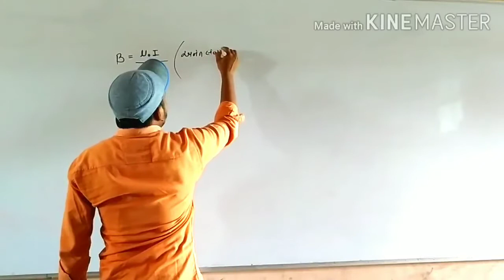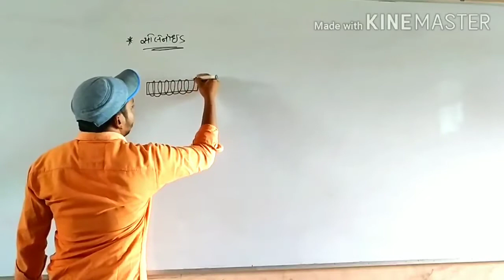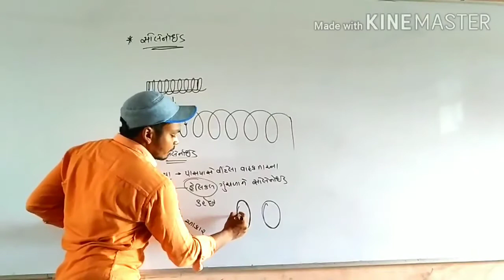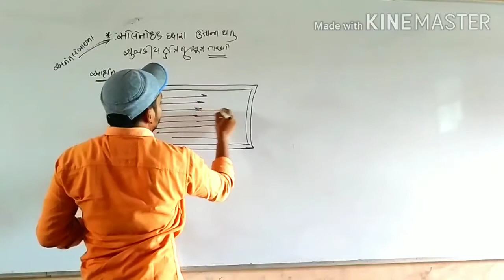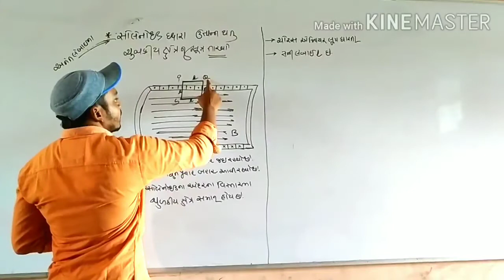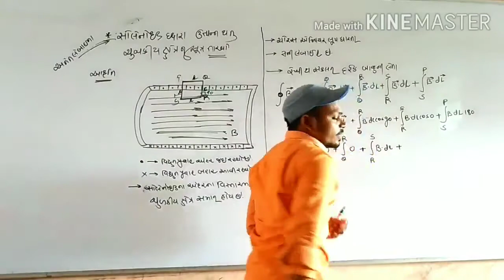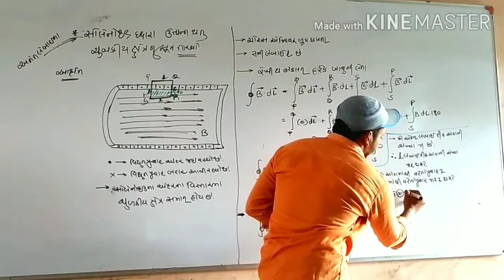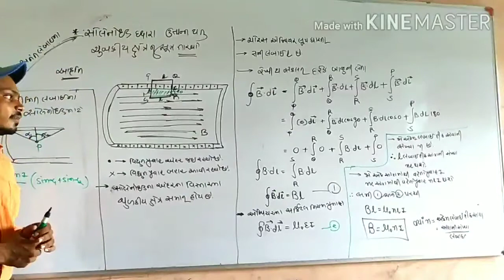Std - ૧૨ , Physics ll Chapter - ૪ ll lecture - ૪